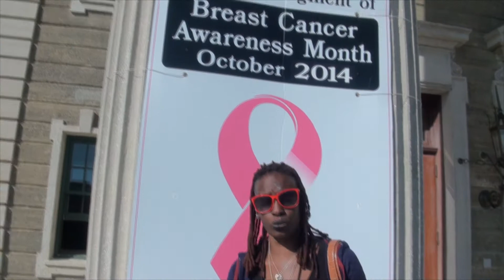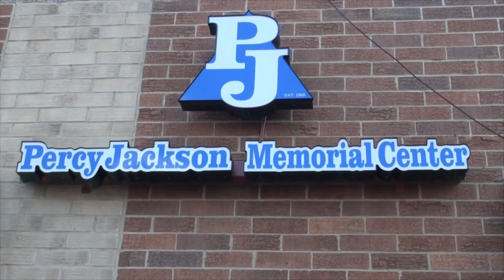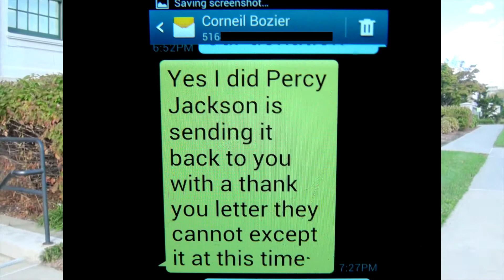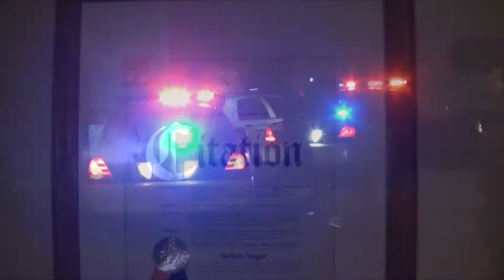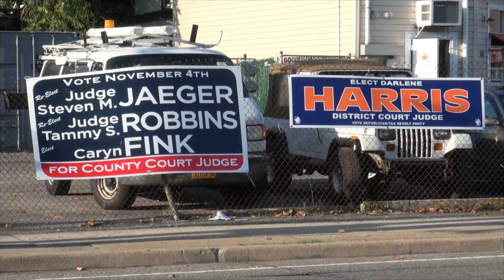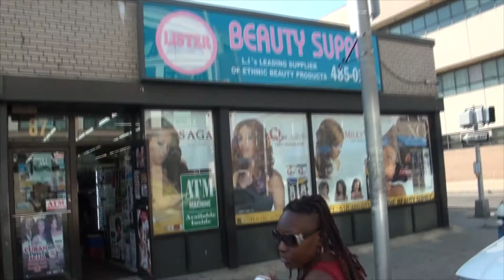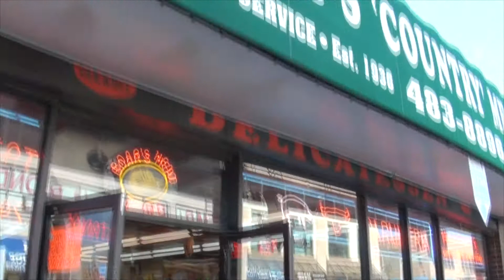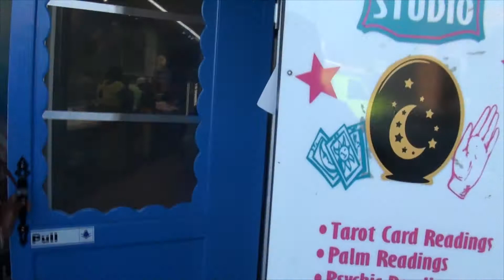H&S RICE & HALL IN HEMP STORES for TV HS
This show  aired on Cablevision L.I. October 22,2014